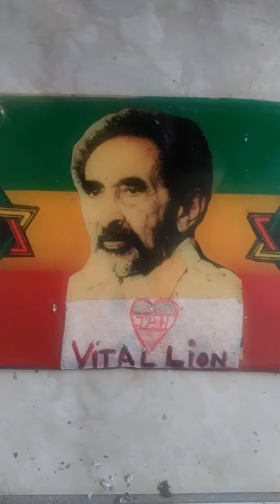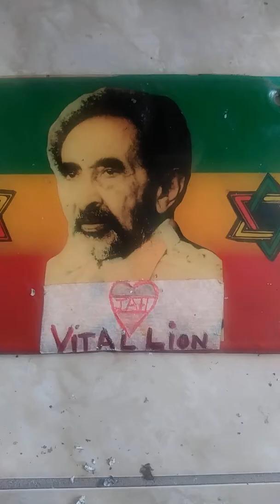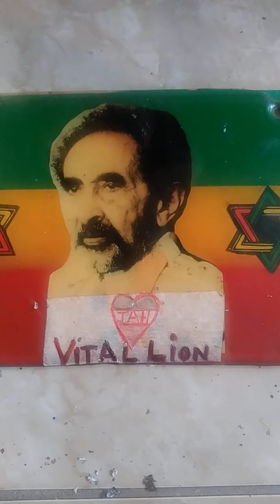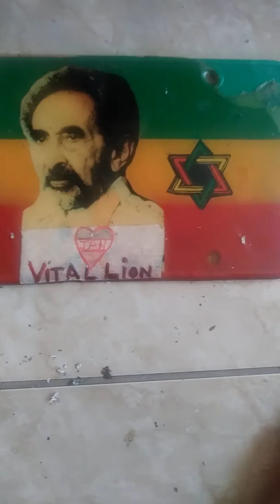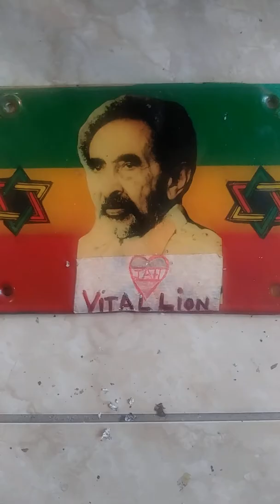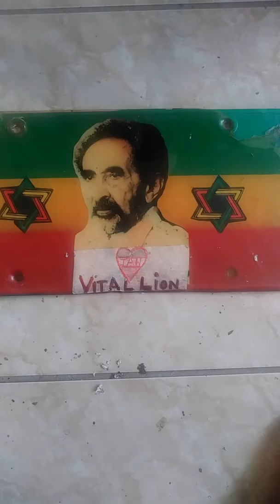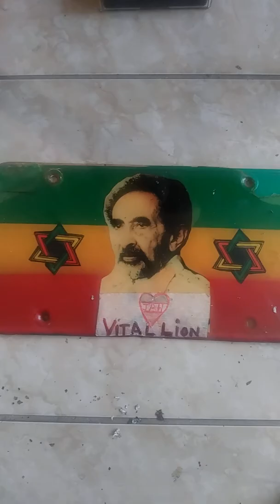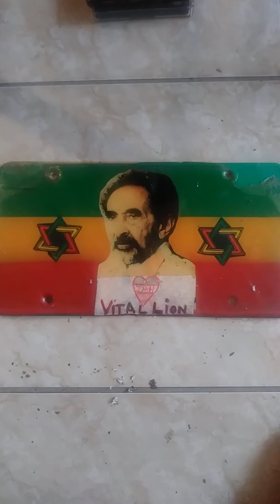🌟 ❤ YABBYS HI FI SENIOR CLASSIC LESBOURN GRANT